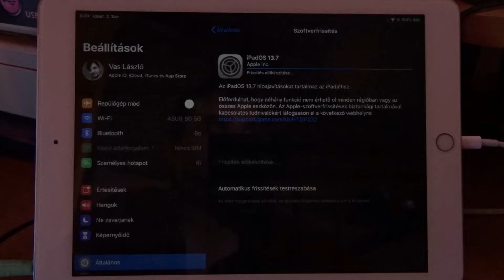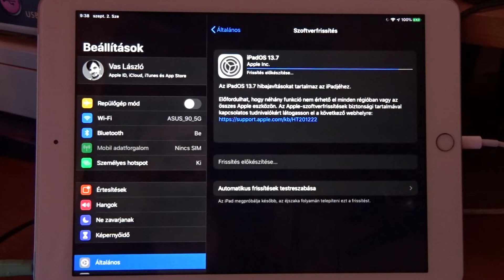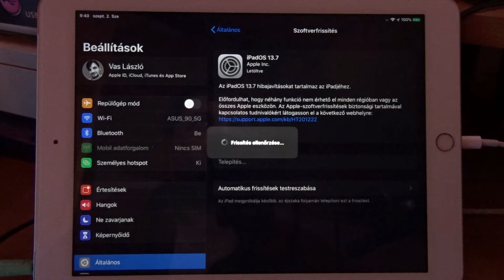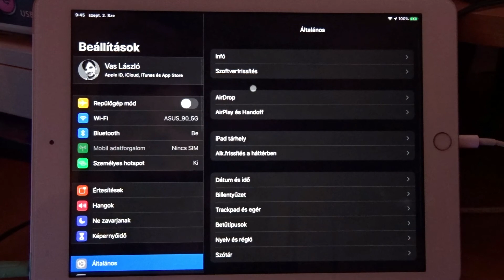iPadOS 13.7. - Apple iPad (2018 - 6th generation)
Az iPadOS 13.7 hibajavításokat tartalmaz az iPadjéhez.